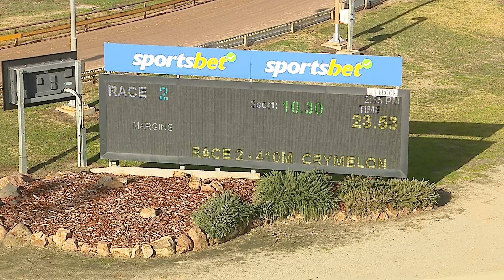HOR TUE 09 JUL 24 R2